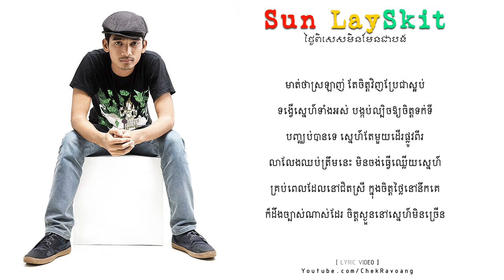【LYRIC VIDEO】ថ្ងៃពិសេសមិនមែនជាបង SUN LAYSKIT YouTube